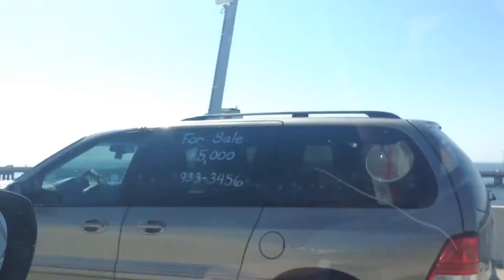on the road again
США,Штат Флорида.
Мы просто остановились перекусить.